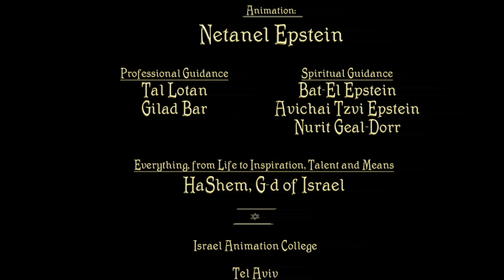The Lion and the Lamb - The story of a Nation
Trailer for an as-yet-non-existant animated film, portraying the Israel-palestinian conflict from a broader perspective.